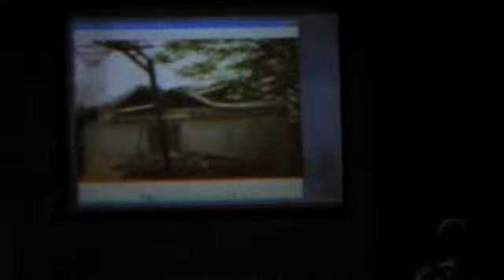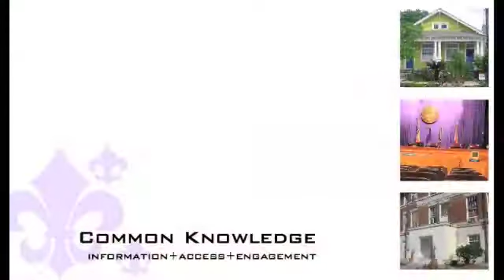New Orleans Neighborhood Conservation District Committee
This video illustrates the hearing for one application at the first meeting of New Orleans' new Neighborhood Conservation District Committee (NCDC), which must approve the demolition of structures in National Register historic districts outside of local district.